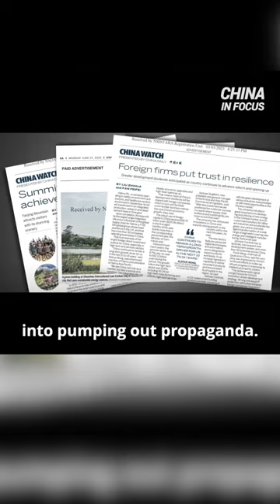Millions in Ads: China Runs Propaganda in Major U.S. Newspapers